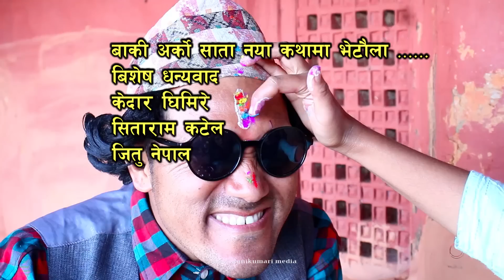Nepali comedy Gadbadi 123 || ( LATTE ) Rajendra Nepali || Buddhi Khanal | Seema Nepali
maya giri || ramesh prasad timalsina || Rajendra Nepali Ghurane || Binu karki || narayan prasad sigdel || kalpana sigdel || Milan pratik || gagan thapa || यस  च्यानल मा रहेका गीत, संगीत तथा Video हरु कपि, Download गरी अन्य Channel मा upload गरेको पाएमा Google Low बमोजिम कारबाही गरिनेछ ।  Embedding to a website is allowed. thank you. Aama Agni Kumari Mediaयस च्यानल मा रहेका गीत, संगीत तथा Video हरु कपि, Download गरी अन्य Channel मा upload गरेको पाएमा Google Law बमोजिम कारबाही गरिनेछ ।  Embedding to a website is allowed. thank you.